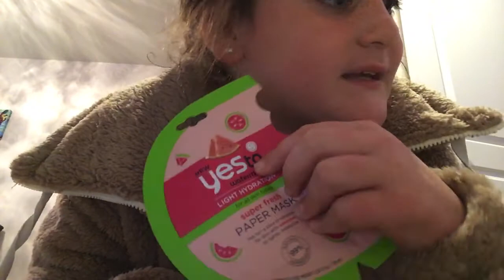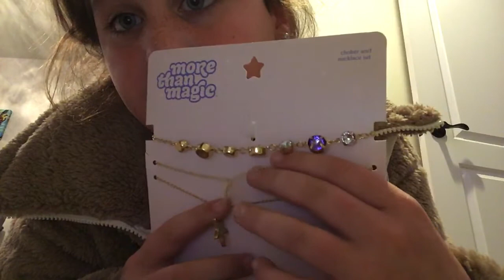November 13, 2020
Hey guys I’m gonna be doing a whole so you guys should watch the yeah